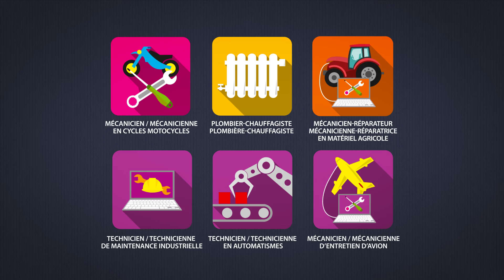Mécanicien / Mécanicienne de véhicule industriel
Camions, bus, motos, voitures, bateaux, tracteurs, engins de chantier... ont chacun leurs professionnels de maintenance. S'ils partagent bien des connaissances communes, chacun a des savoirs et des savoir faire spécifiques. Les professionnels de la maintenance de véhicules industriels n'échappent pas à cette règle.